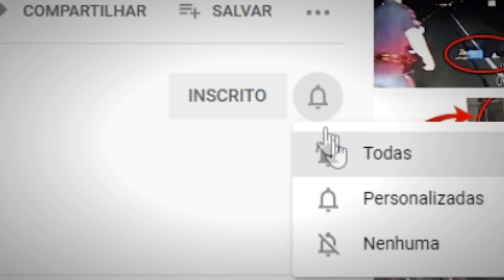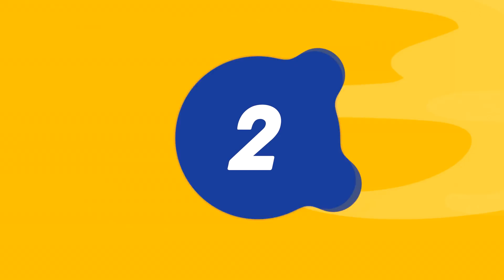13 VÍDEOS QUE VÃO TE ARREPIAR DE MEDO (Parte 2)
Ao chegar no fim de uma estrada, o que você espera encontrar? Será que brincar de Pique esconde com uma criatura sombria é uma boa ideia? Ou até mesmo dizer que não deixará um espírito tomar conta da sua casa, quando não se tem esse poder? Eu sou o Erick, e esse é o Área Curiosa. E no vídeo de hoje você confere esses 13 vídeos que vão te arrepiar de medo, parte 2.